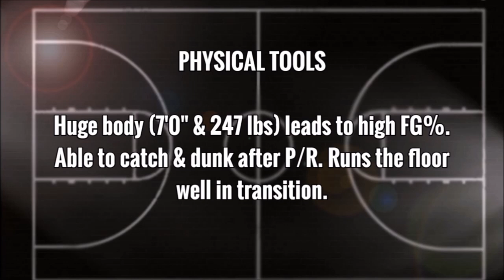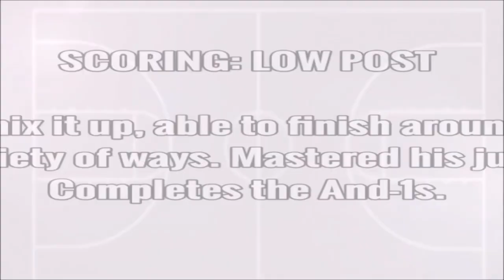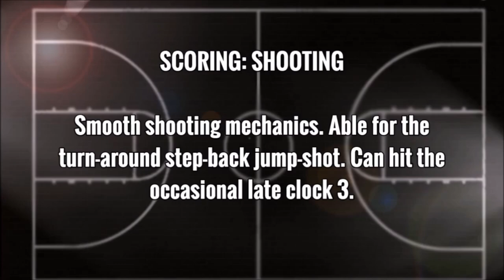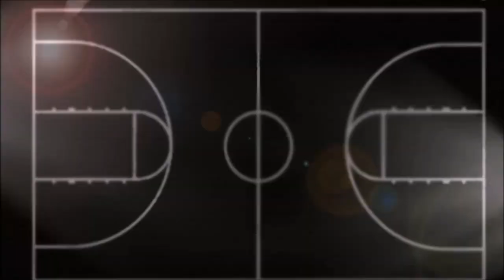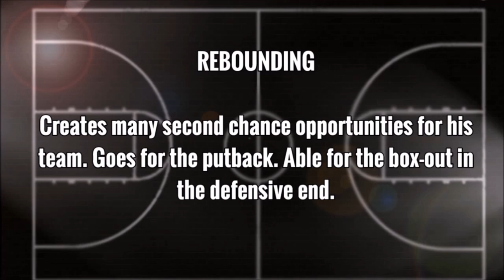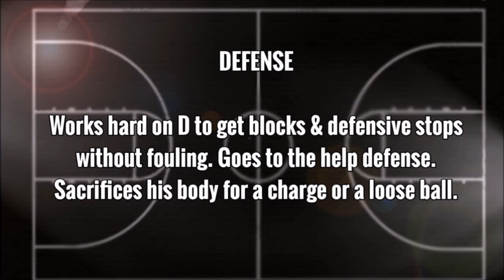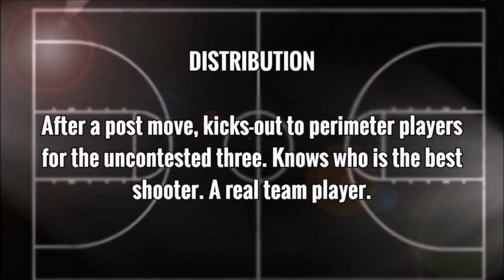Robert Krabbendam scouting report 2014